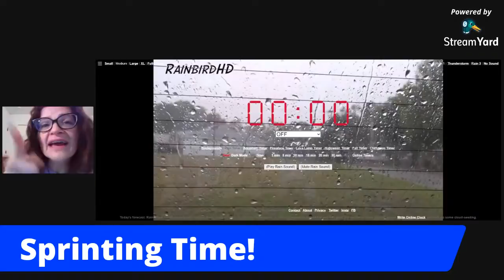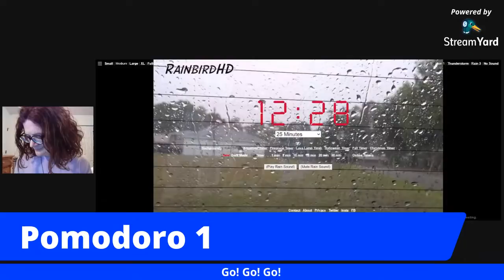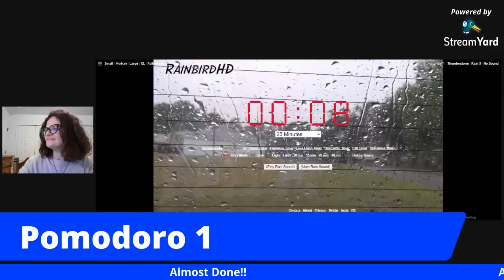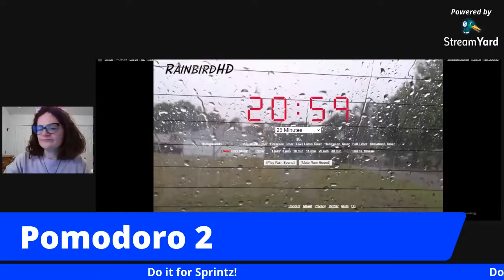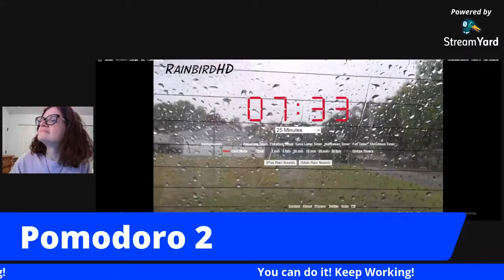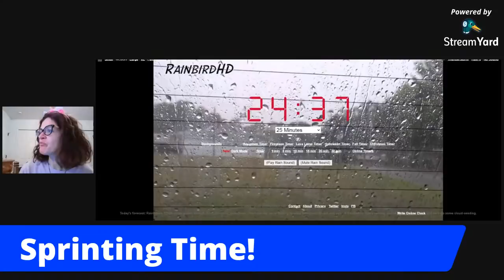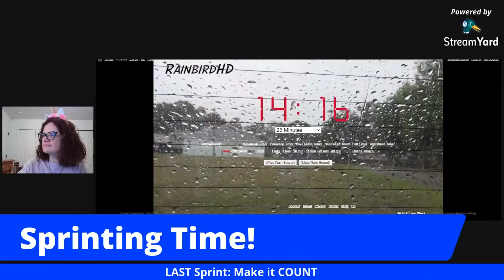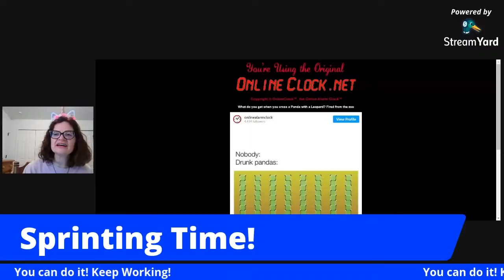Pomodoro Sprints: A surprise session of words, mayhem, and fun!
Pop-up pomodoro sprints!  Over half-way through November! How are your creative goals?  Need an injection of positive energy and focus? You've found it!  Join me for 25-minutes sprints to unleash your inner goal-getter.